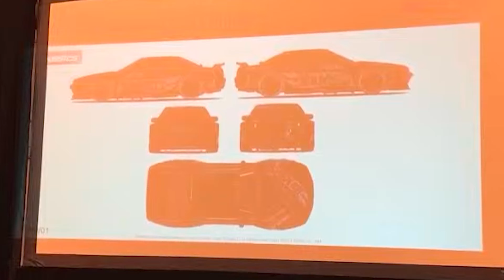Hot Wheels Convention Day 4 - Finale Car & Sneak Peeks!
FREE $15 When You Signup For Whatnot With My Link!

LIKE and FOLLOW for more Die Cast Content.